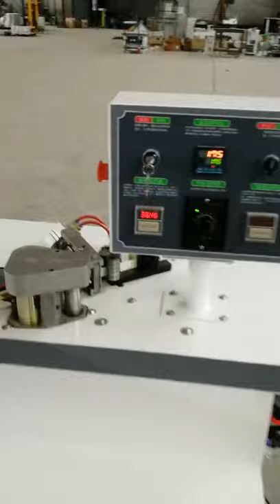W1 manual curved and straight edge banding machine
For more, please contact Mr Aaron
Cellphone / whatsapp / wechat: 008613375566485